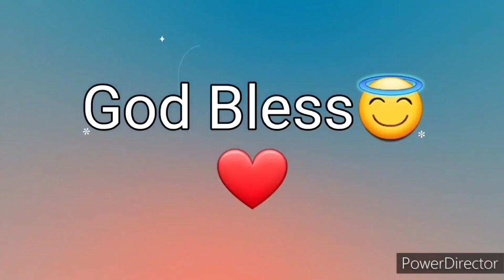Ang Salita ng Dios "BIBLIA" (15) Aklat sa Lumang Tipan EZRA Chapter 3 Tagalog Audio